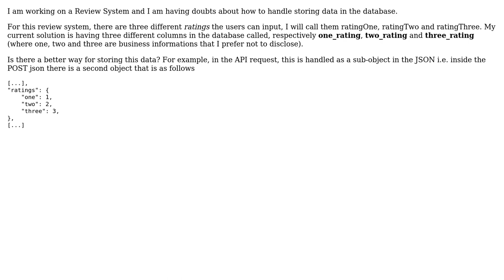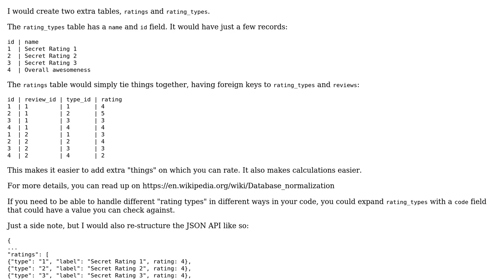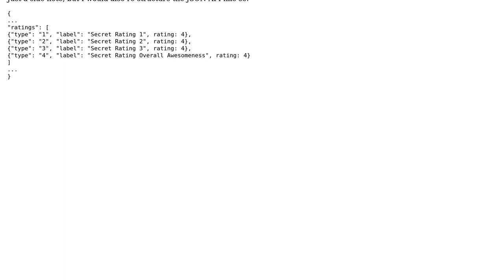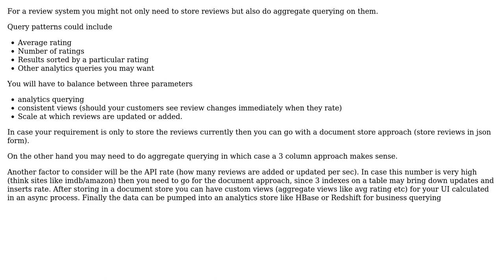Software Engineering: Designing a database for review system (2 Solutions!!)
Software Engineering: Designing a database for review system

With thanks & praise to God, and with thanks to the many people who have made this project possible! | Content (except music & images) licensed under CC BY-SA | Music | Images & others | With thanks to user Pietro Bongiovanni user Jory Geerts user faizan and the Stack Exchange Network Trademarks are property of their respective owners. You are responsible for your own actions.